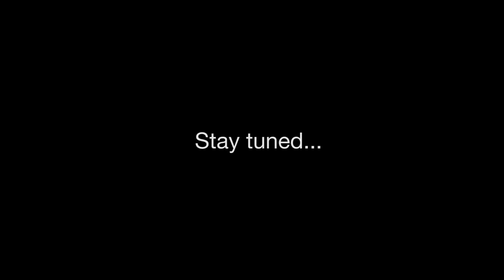Who is Christina Canale of the Hot Chick Army?